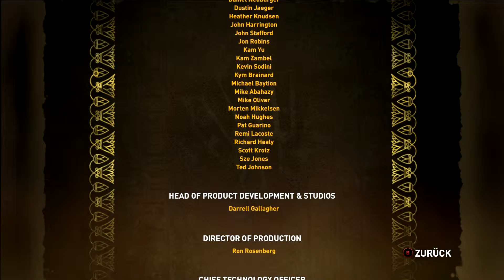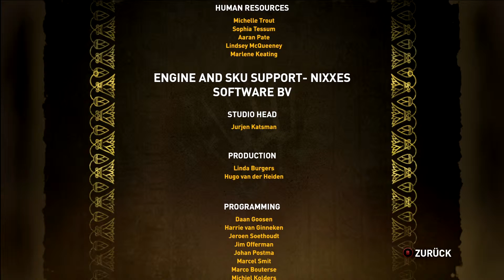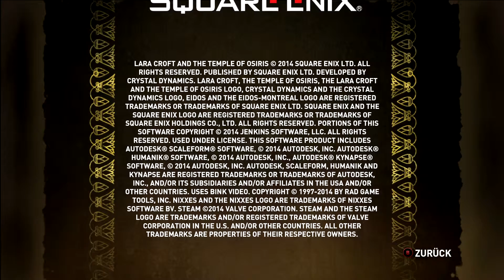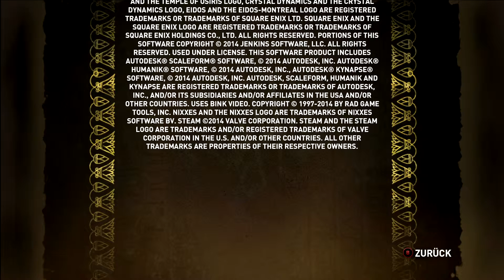Das letzte Stück [FINALE] ► Lara Croft and the Temple of Osiris ► Part 13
►►► Aufklappen für mehr Infos zum Projekt ◄◄◄

Lara Croft and the Tempel of Osiris ein Action-Adventure von Crystal Dynamics
Plattform ■ PC

Kommentierte Spieleszenen von n3x1 und Teron